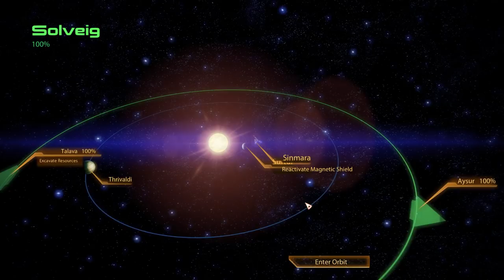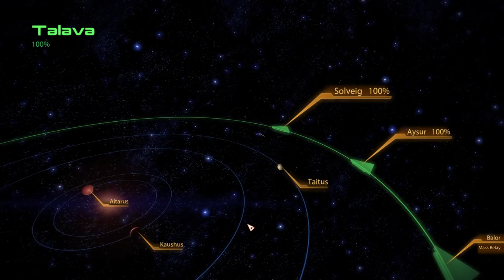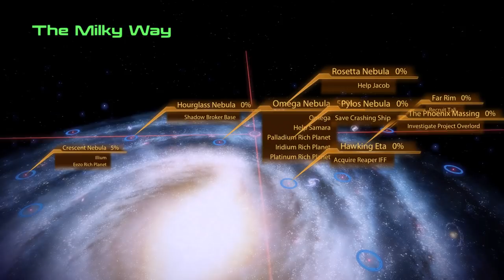Let's Play Mass Effect 2 - Part 32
geth??